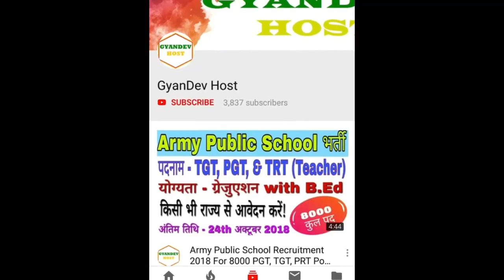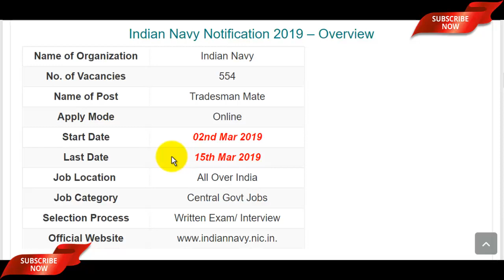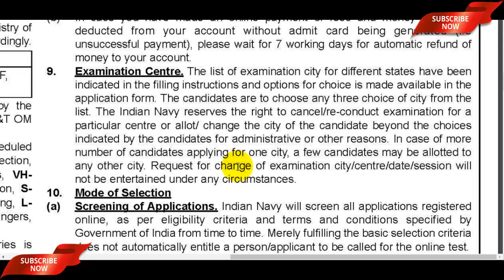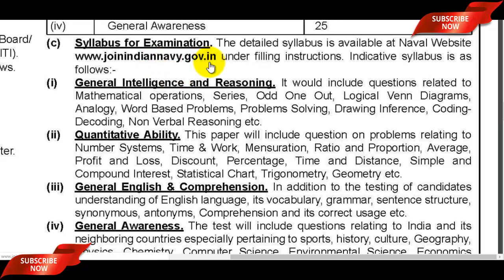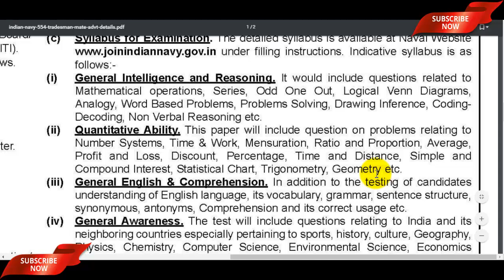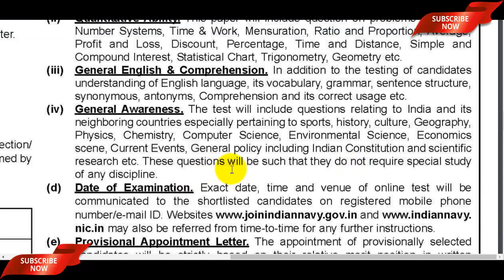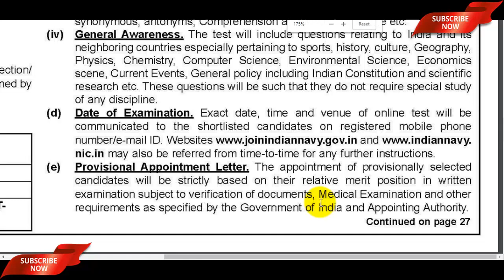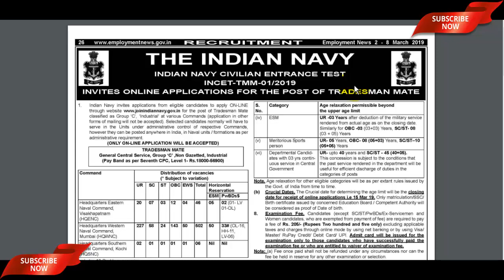Indian Navy Tradesman Mate Syllabus 2019 | Indian Navy Tradesman 2019 Syllabus - Full Details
Dosto, is video me maine aapko Indian Navy Tradesman Mate Syllabus 2019 ke bare me btaya hai or sath hi Indian Navy Tradesman Mate Exam Pattern 2019 k bare me bhi btaya hai to aap is video ko pura dekhe Indian Navy Tradesman 2019 Syllabus se judi sabhi jaankari paye or lage hath video ko like, share bhi karte jana.